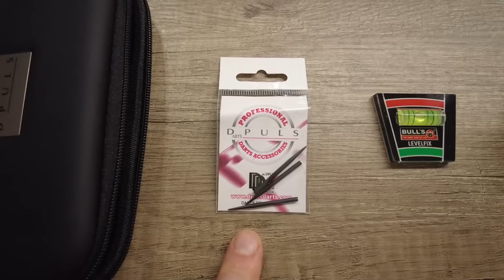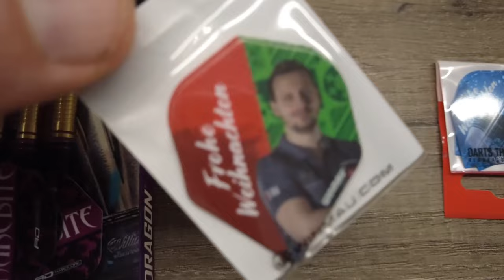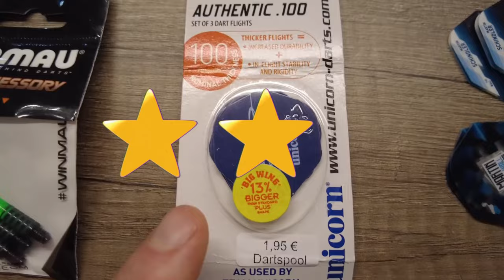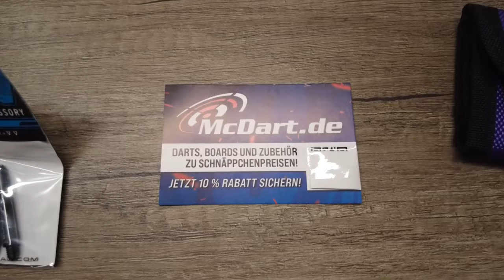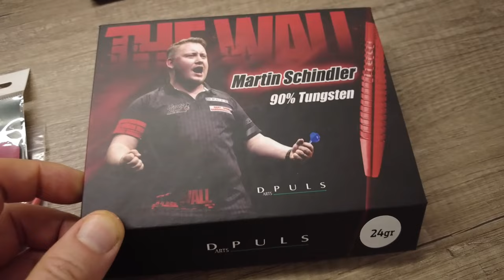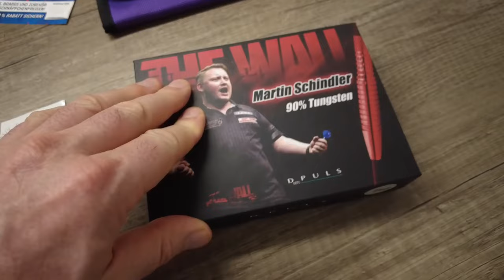Welcher lohnt? Dartsturm, McDart, Dartspool / Adventskalender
3 Kalender, 1 Türchen: Ich habe die Kalender von McDart, Dartsturm und Dartspool ausgepackt und täglich Sterne für den Inhalt vergeben. Der Endstand ist verblüffend, aber klar gibt es auch einen deutlichen Gewinner - und meinerseits ein paar Wünsche fürs nächste Jahr!

Spring Gang - I can´t help it
Qeeo - Party Bangers